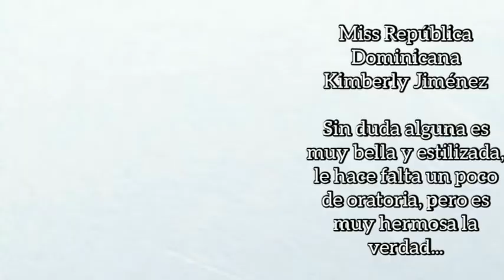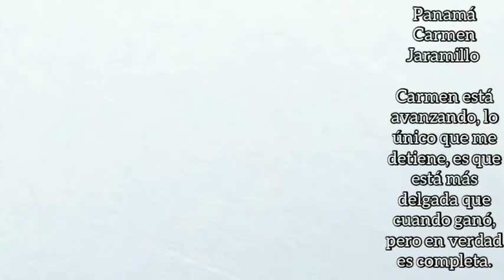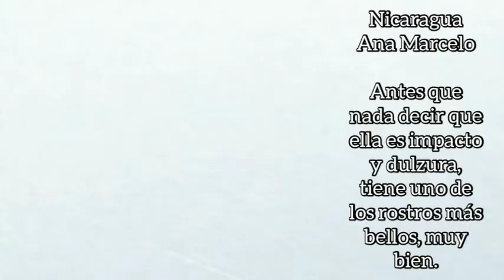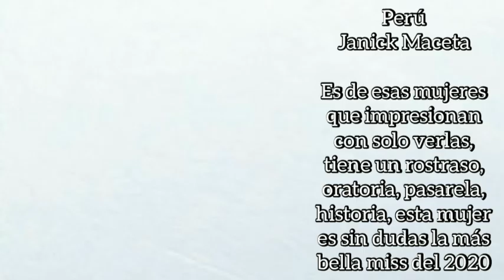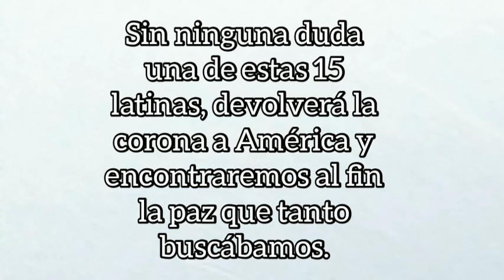TOP 15 Latinas Favoritas para el Miss Universo 2020